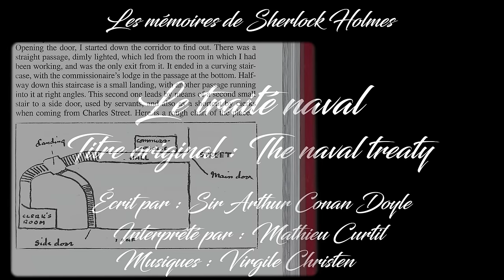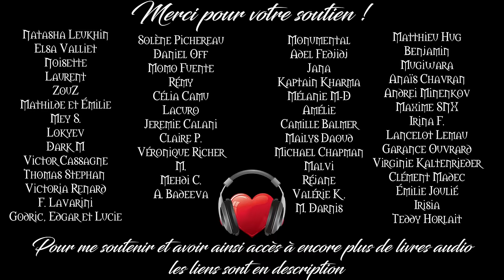Livre audio vivant 🎧 Le traité naval 🎧 Sherlock Holmes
Un document secret volé, un ancien ami tourmenté… Sherlock est sur l'affaire ! Bonne écoute !
Pour me soutenir et accéder à toutes mes productions, 40 heures qui ne sont plus sur la chaîne :

Je donne également des cours de diction, de français et d'anglais sur Skype, Zoom ou Discord.

Livre de Sir Arthur Conan Doyle.

Ce livre est dans le domaine public.

Le Traité Naval🎧 Sherlock Holmes 🎧 Livre audio complet
Le document volé 🎧 Sherlock Holmes 🎧 Livre audio complet
Extrait des mémoires de Sherlock Holmes

Titre original :
The Naval Treaty
full length audiobook Conan Doyle

Certains des sons d'ambiances (ici la nature) sont de Michael Ghelfi et sont utilisés avec son accord.

Les autres bruitages d'ambiances sont mon œuvre ou des sons libres de droits.

Les musiques sont de Virgile Christen mais en accord avec lui sont ma propriété.

Merci à lui pour sa participation amicale.